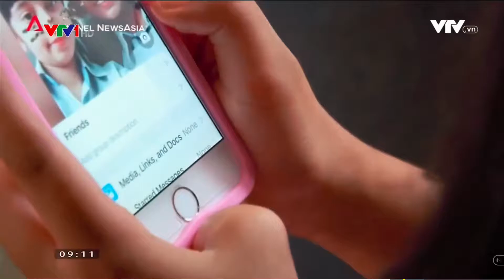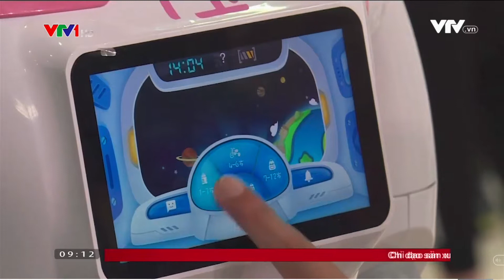Tin cong nghệ -Quốc gia số 23 6 2018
Tin công nghệ: Ứng dụng giúp trẻ tránh bị cận thị, Robot đồng hành cùng trẻ nhỏ, Nauy thử nghiệm máy bay điện chở khách
(VTV1 23/6/2018)